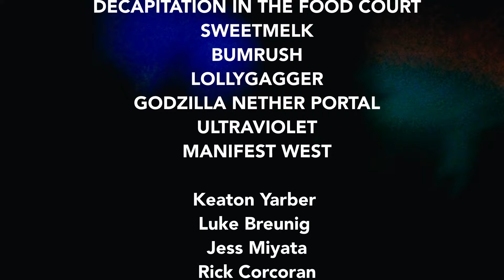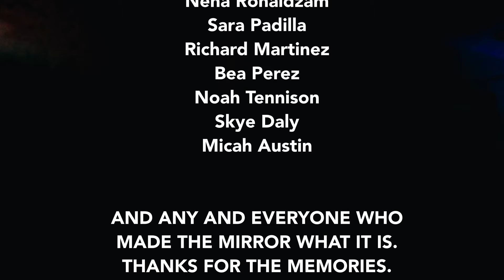The Mirror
A snapshot of the final days of a Urbana Illinois DIY house show called "The Mirror"

A mix of documentary and concert video, I wanted to encapsulate what it's like as an attendant while also tackling why The Mirror has found so much success. The experience of being there and embracing the supportive community is the most important part of The Mirror, and I hope that comes across in this video.

Long Live The Mirror...